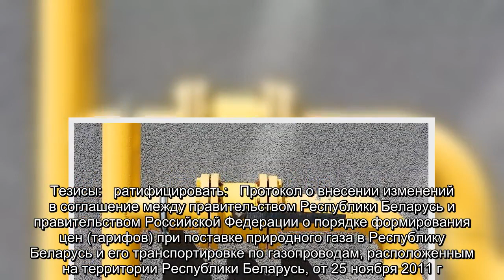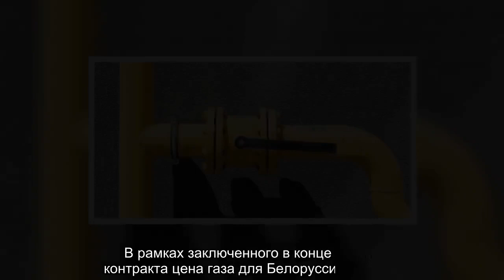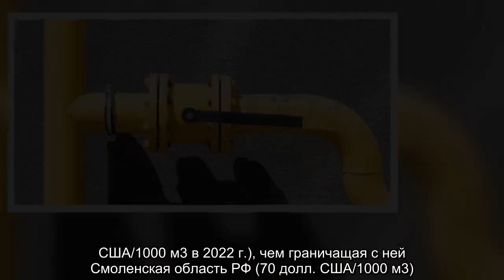А. Лукашенко подписал закон о ратификации изменений цен на российский газ